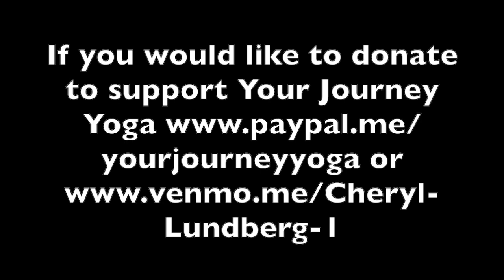Let's Fly || Intermediate Yoga 30 min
Let's fly in this intermediate yoga session...crow, bird of paradise and other fun strength building asanas that will leave you challenged, smiling and amazed at all the wonderful things your body can do. Something fun, something different, some things we don't typically do. I'll meet you on the mat.  Let's have some fun, C

Take care of yourself inside and out.  Take time for yourself.  Embrace the journey!🙏😉

I have been asked to add a link to help support Your Journey Yoga.  Please know that it is never necessary, but always appreciated.  🙏